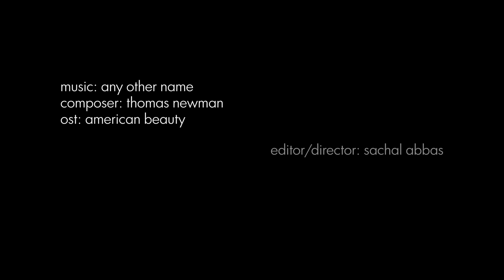Lost in Transition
I came across this soundtrack a few years ago but I had no memory of it until recently it shuffled onto my phone's music player. Since then, it got stuck in my head and I would listen to this music on loop and visualize stuff on the rhythm. So finally I decided to make something on this music and eventually came up with this video.

Some of these clips were shot randomly and some were recorded for this particular video; all using a Nikon D5100.

The music has been used only for creative purposes.